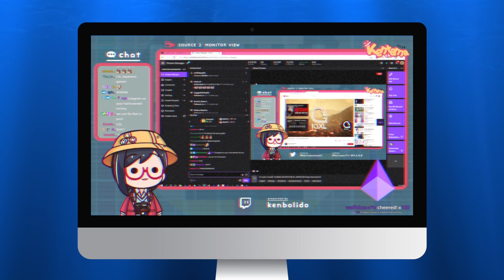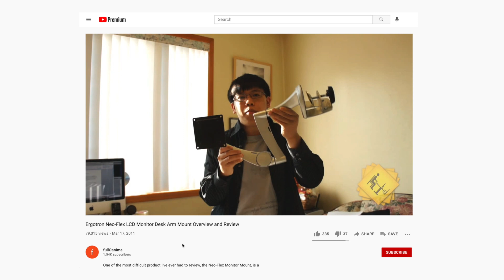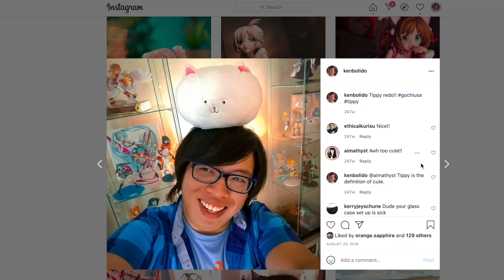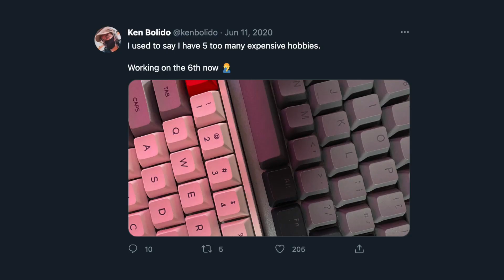VTuber Fixed BURNOUT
Sometimes you gotta do what you gotta do...

Kentama is back on THE GRIND. Check his socials below!

Go watch the Austin Evans YouTube channel, where Ken does his thing for Mystery Tech and Broke VS Pro:

All music sourced in this video was sourced from DOVA SYNDROME.
Kentama and tamaLOG is presented by Ken Bolido

Kentama's illustrator papa is Chrone_co and principle rigging by Kanvy2D.